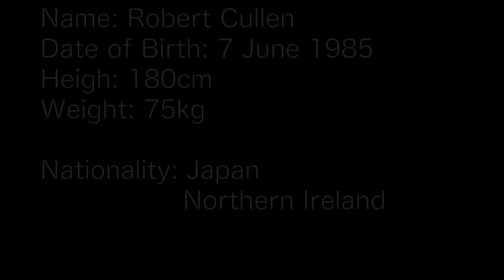Robert Cullen High Light